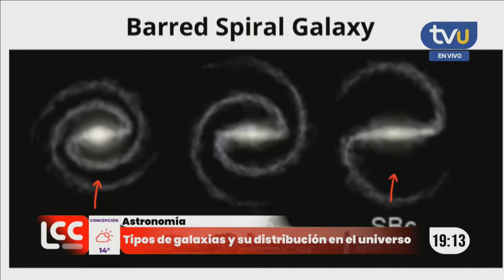¿Qué es un cúmulo de galaxias?